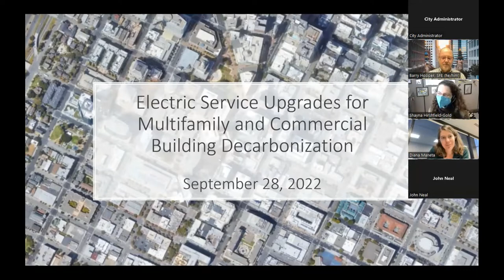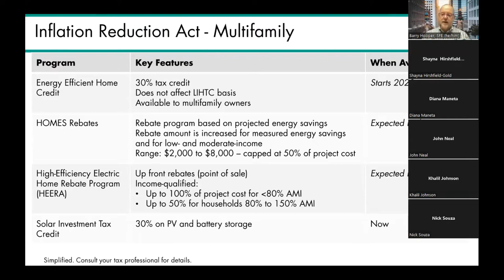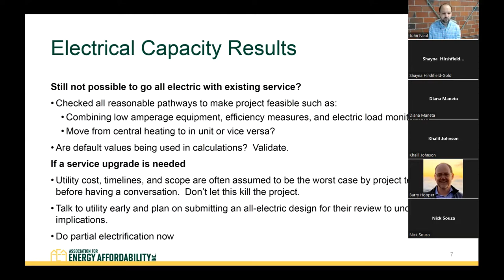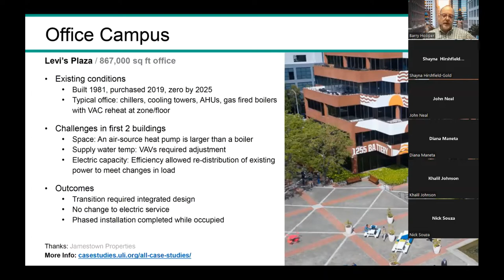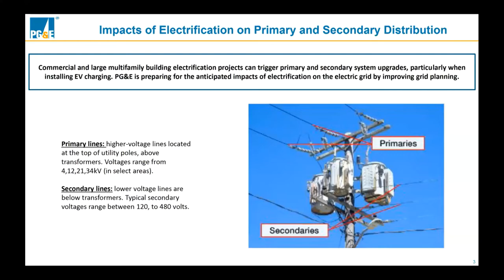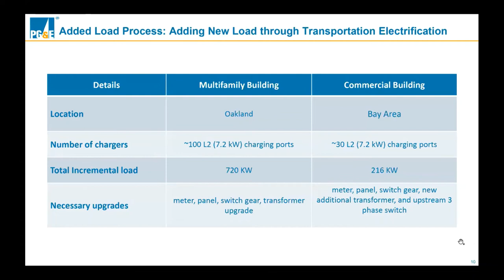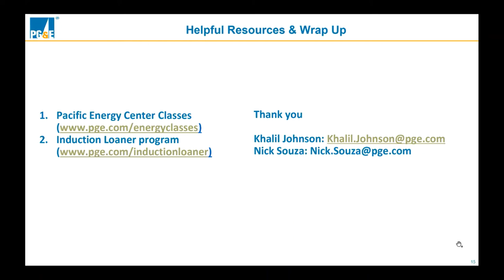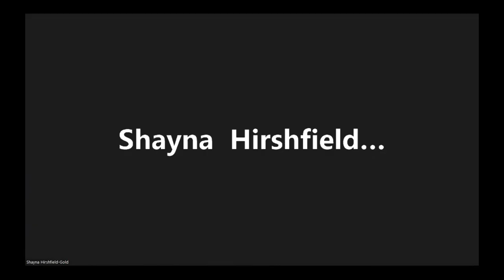Electrical Upgrades for Commercial and Multifamily Buildings Workshop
Electric Service Upgrades in Commercial and Multifamily Buildings: Workshop presented by Cities of Oakland and San Francisco, with PG&E and John Neal from the Association for Energy Affordability.